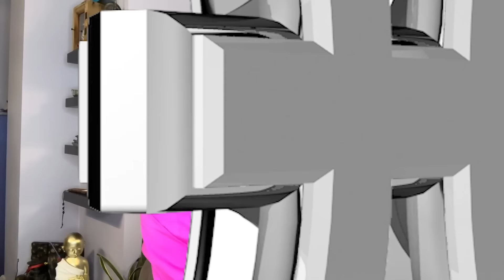Yılın İlk Ay Tutulması ve Burçlara Etkisi 25-31 Mart Haftası Burç Yorumu | Emine Akkaya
Bu hafta gökyüzü olabildiğince karışık. 25 Mart'ta terazi burcunda 2024 yılının ilk ay tutulması gerçekleşiyor. Tutulma dünyayı ve burçları nasıl etkileyecek? Cevabı videomuzda.

00:00 Giriş
01:10 Yılın İlk Ay Tutulması 25 Mart'ta Gerçekleşiyor
04:56 Koç ve Yükselen Koç Burcu Yorumu
09:10 Boğa ve Yükselen Boğa Burcu Yorumu
13:42 İkizler ve Yükselen İkizler Burcu Yorumu
18:57 Yengeç ve Yükselen Yengeç Burcu Yorumu
24:45 Aslan ve Yükselen Aslan Burcu Yorumu
29:50 Başak ve Yükselen Başak Burcu Yorumu
34:54 Terazi ve Yükselen Terazi Burcu Yorumu
39:27 Akrep ve Yükselen Akrep Burcu Yorumu
44:35 Yay ve Yükselen Yay Burcu Yorumu
49:27 Oğlak ve Yükselen Oğlak Burcu Yorumu
54:13 Kova ve Yükselen Kova Burcu Yorumu
59:30 Balık ve Yükselen Balık Burcu Yorumu